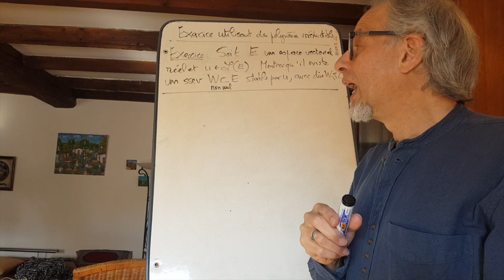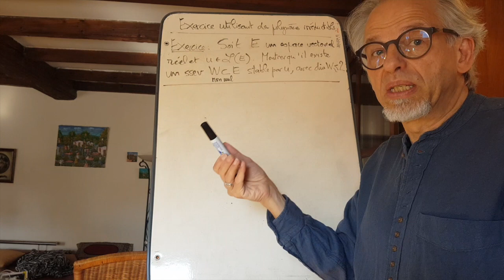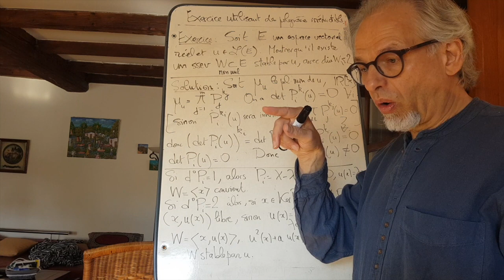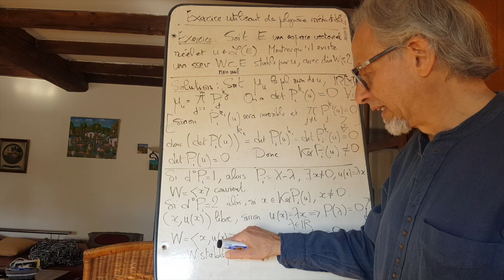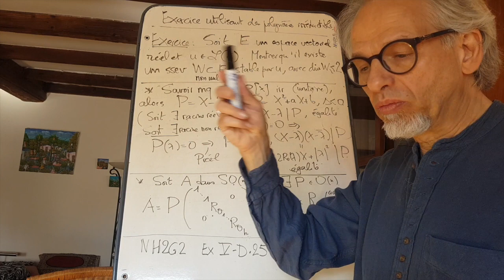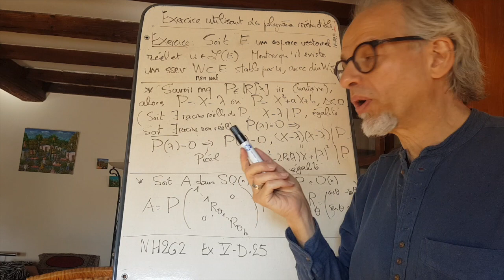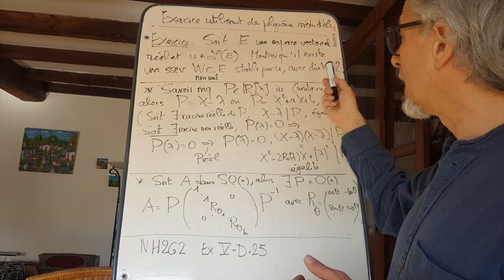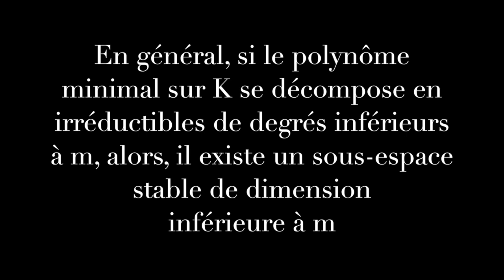Leçon 351: Exercice avec utilisation de polynômes irréductibles-4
Cet exercice fait le lien entre degré de polynômes irréductibles et dimension de sous-espace stable. On montre que sur R, un endomorphisme possède toujours un sous-espace stable de dimension inférieur ou égal à 2. Ceci est en lien avec le fait qu'un polynôme irréductible réel est de degré inférieur ou égal à 2.